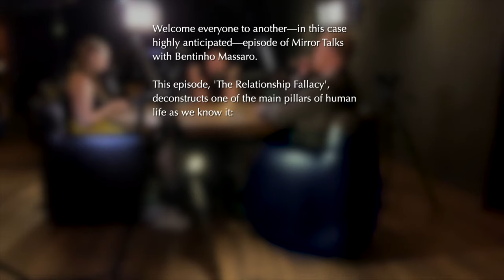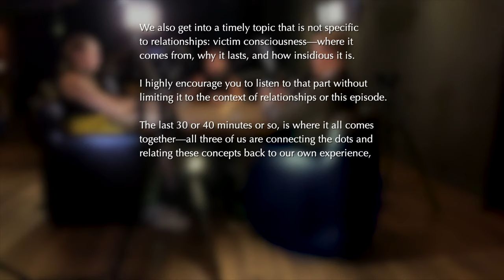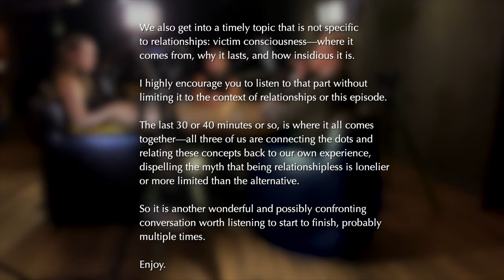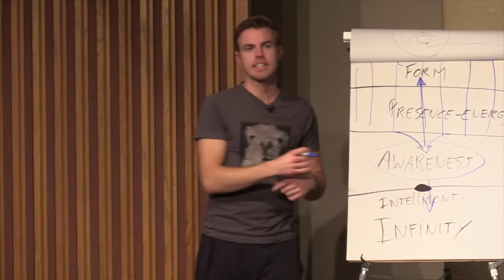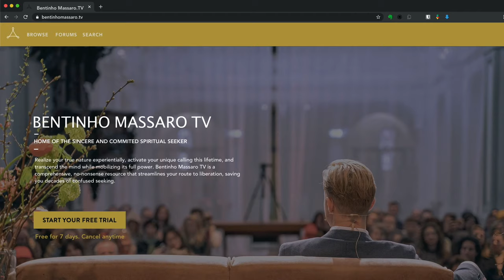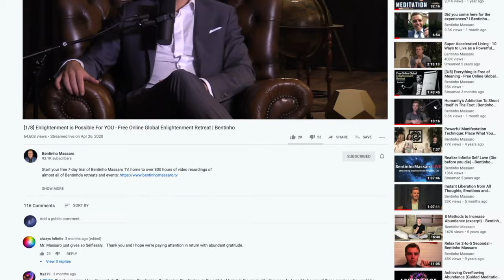Mirror Talks #04 • The Relationship Fallacy | Bentinho Massaro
In Mirror Talks episode #04—The Relationship Fallacy—Bentinho deconstructs one of the main pillars of human life as we know it: romantic relationships—(and actually all relationships)—suggesting that relationships as we know them may contradict the love, mutual respect, and generosity by which they’re inspired. In addition to deconstructing the concept of a relationship, this episode spends time reviewing Bentinho’s romantic history, dissecting the victim mentality, and dispelling the myth that being relationship-less is lonelier or more limited than the alternative.

LICENSE